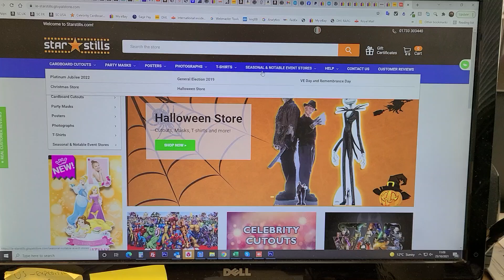photo upload issue